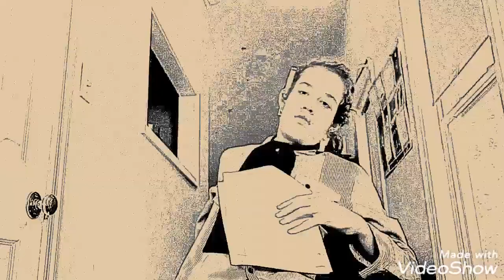Seth rojo - Together (Official Video)